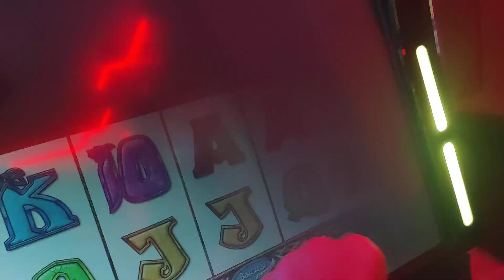Stormin' it @Carousel 🎰🍒Amusements Westward Ho!15/9)23